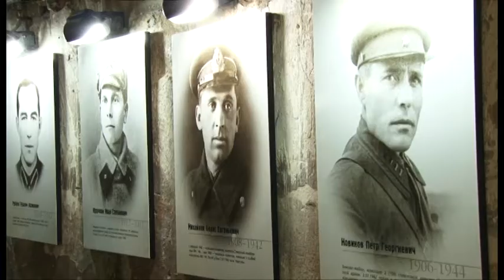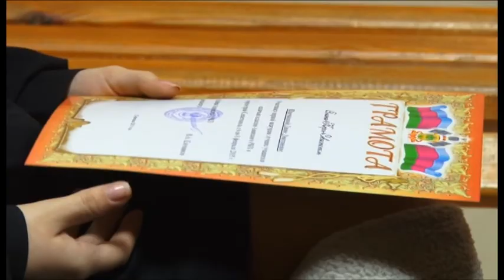В Анапе возрождают экскурсии для школьников